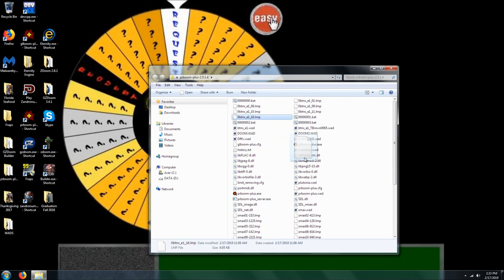Doom 2 BTNX E1 Levels 8-11 and 16 [TAS]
For this episode, I play levels 8 through 11 and 16. Tools used include slow motion.
0:10 Level 8: "Hamper Sandy" by Jason B
Average = 56.41% (Kills [65/147], items [25%], and secrets [100%]).
Time = 0:49

1:23 Level 9: "Spider Has a Bad aim" by English Bulldog
Average = 100% (100% on kills, items, and secrets).
 Time = 0:35

2:24 "If You Can Dodge a Rocket, Then  You Can Dodge a Ball" by Brazillian Waz Museum
Time = 5:23

5:01 "Arch-Vile Maze" by Jason B.
Time = 26:46

32:16 "House of Cards" by Brazillian Wax Museum
Average = 66.67% (100% on kills and secrets and 0% for items).
Time = 0:35